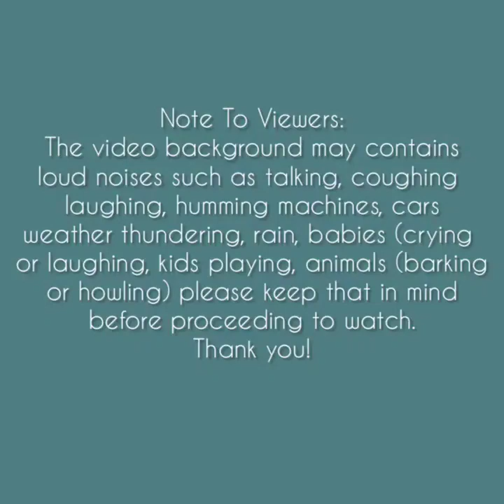Asmr | Soft Passionfruit + Foam Ice Eating Sounds [Solo: mhh] Compilation 🌸